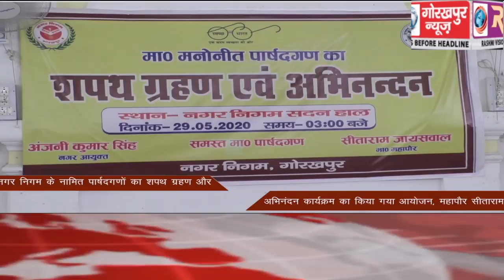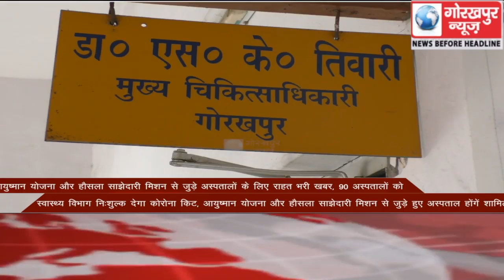GORAKHPUR NEWS Headline -29-05-2020